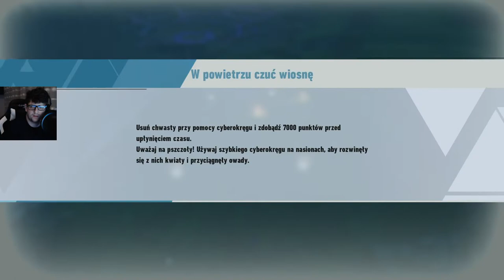Sonic Frontiers! [PS4] #8 - Wyrywanko Chwastów xD